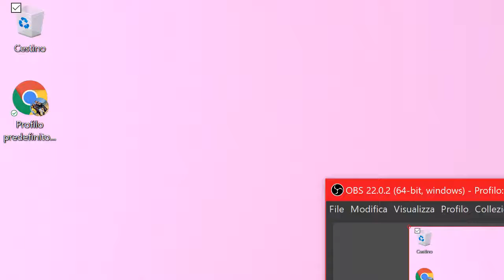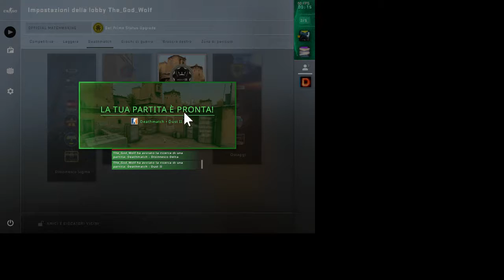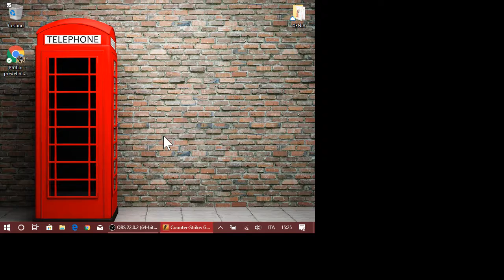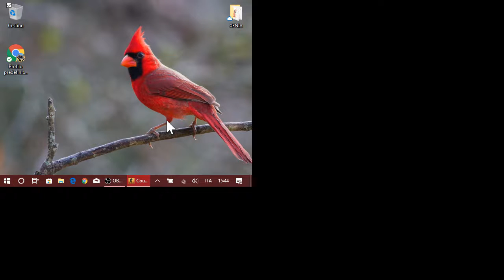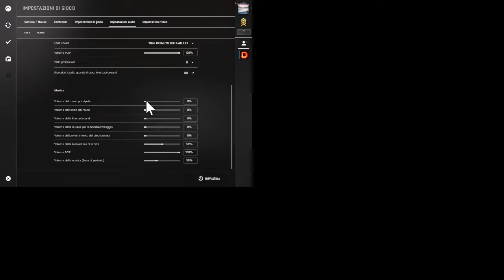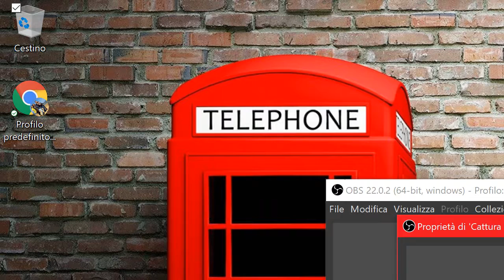LIVE CS:GO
probabilmente laggo